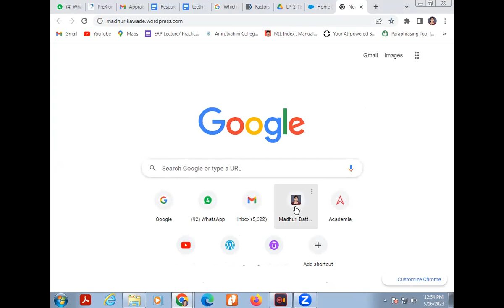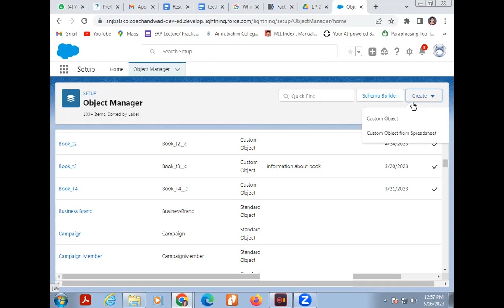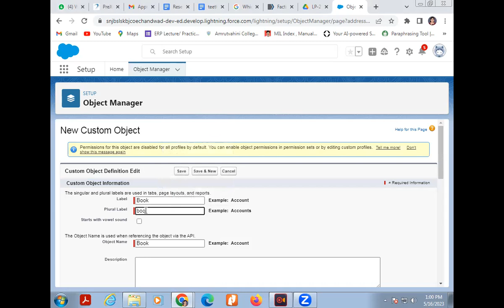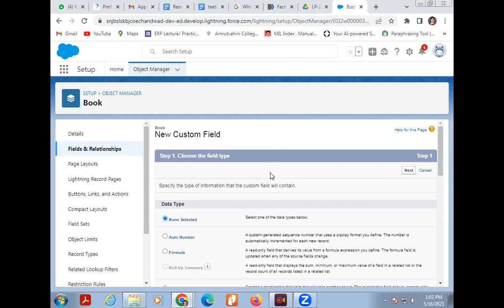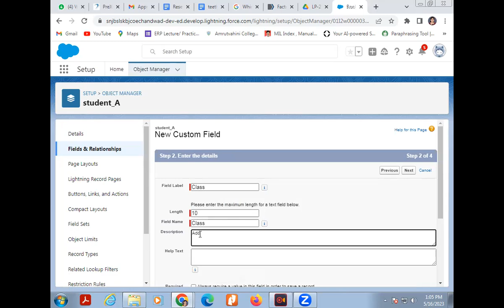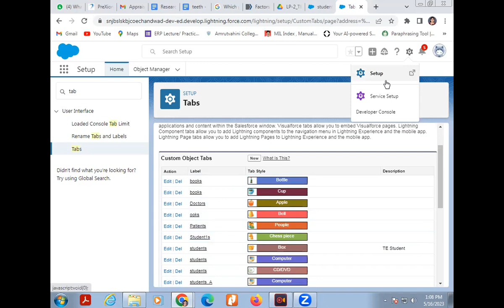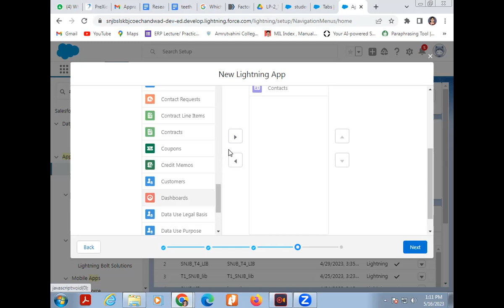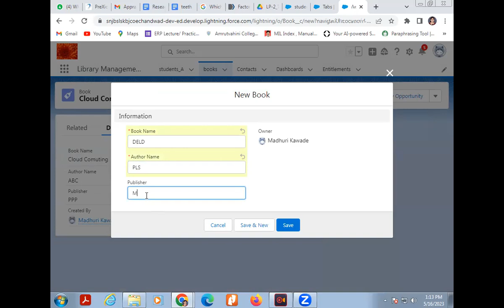Design and develop custom Application (Mini Project) using Sales force Cloud.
Design and develop custom Application (Mini Project) using Sales force Cloud.this practical of LP-2